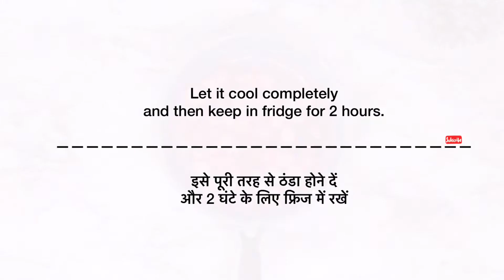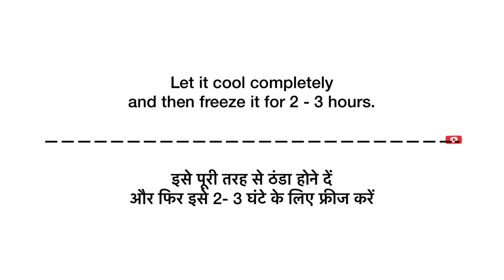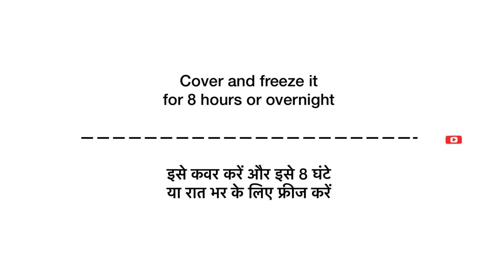Strawberry Ice Cream - Homemade Ice Cream - Ice Cream Recipe - Indian Recipes - Natural Ice Cream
Let us know which recipe you want next.